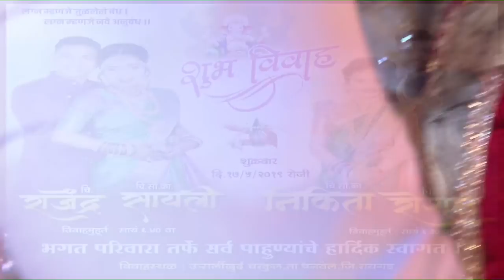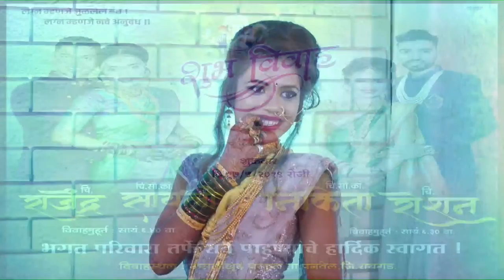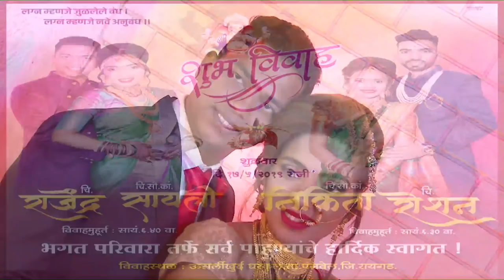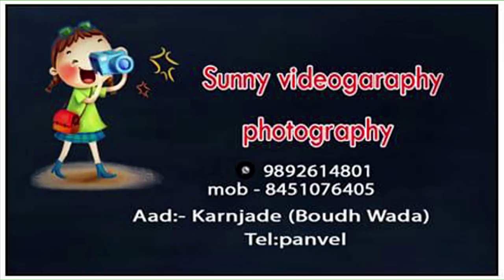Sayali With Rajendra & Nikita With Roshan Wedding At Usarli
Video By :- Sunny Photos Karanjade 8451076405